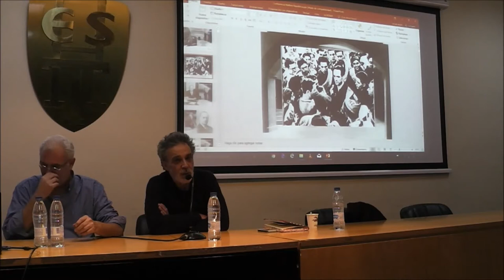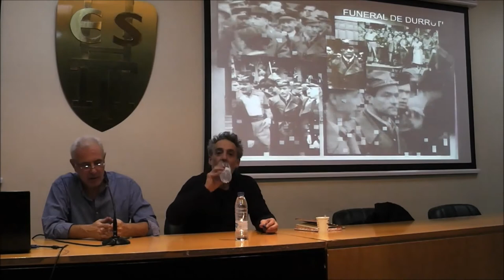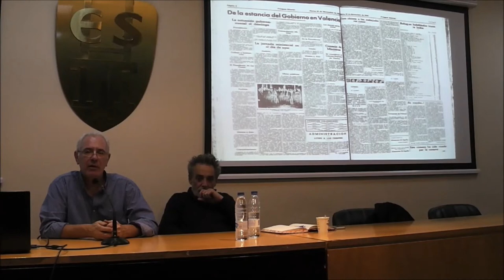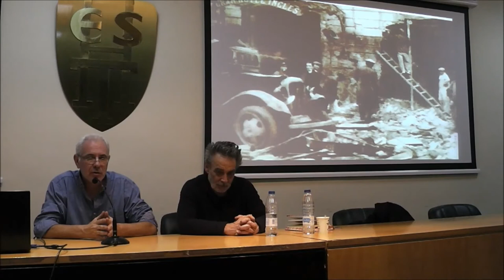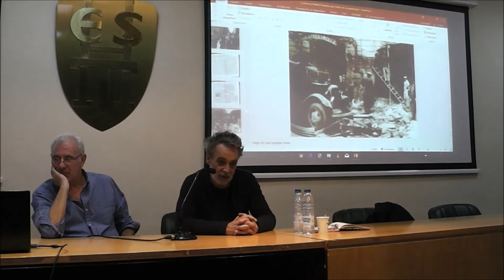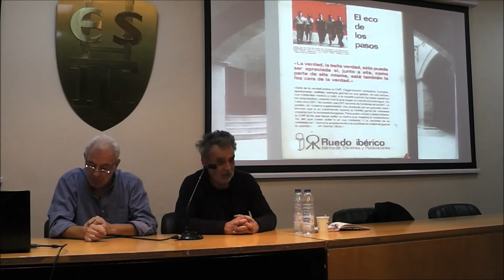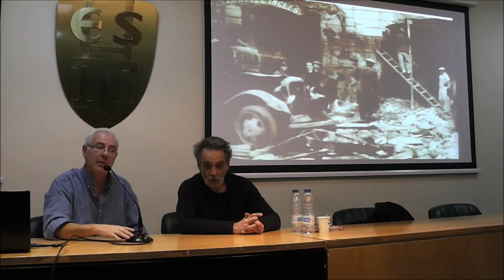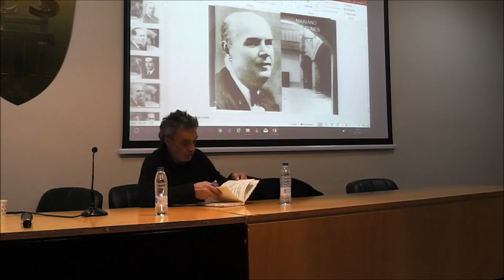ANARQUISMO Y JUSTICIA.JUAN GARCIA OLIVER MINISTRO DE LA FAI por LEONARDO MULINAS